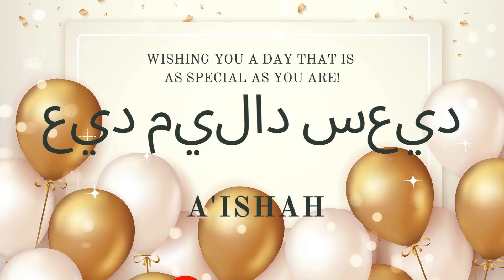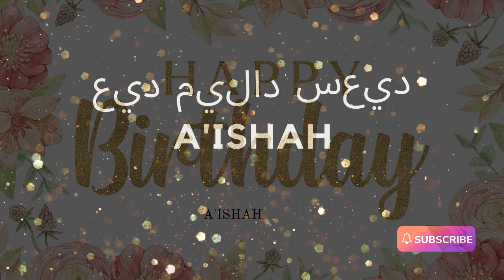A'ishah Happy Birthday (Arabic) | عيد ميلاد سعيد | أغاني عيد ميلاد مع الاسم